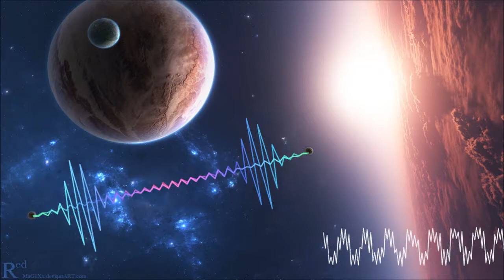Proto Bytez & Recharge - Recreation [HQ Edit]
Hello Again :)

Artist: Proto Bytez  & Recharge
Title: Recreation
Genre: Hardstyle
Label: Scantraxx Silver

Copyright:
I do not take credits from the producers of these songs. I just like to share the songs for you :)